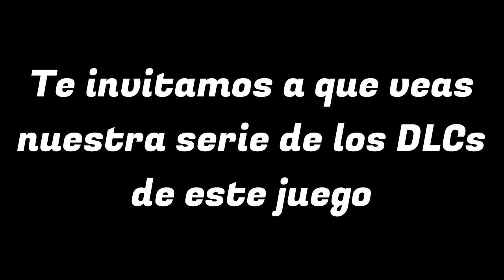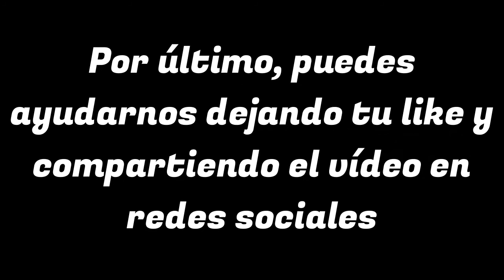Dark Souls II: La Guía sin Armadura -- Día #39 - Trono del Querer y FIN de la historia principal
Tres jefes en concreto hay que derrotar en esta zona y de manera consecutiva, aunque con los dos primeros puedes hacer una excepción.

1 - Vigilante y Defensor del Trono
2 - Nashandra

3 - Aldia
El último solo aparecerá si cumplistes ciertos requisitos a medida que ibas jugando. Dichos requisitos te los mostraré en un vídeo acerca de Aldia...
Saludos...